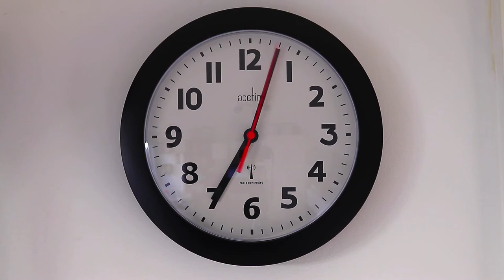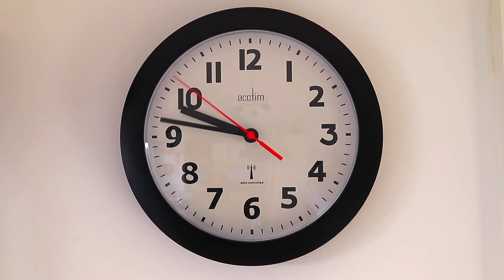Time lapse of a Clock Turning Clockwise Stock Footage | Wall Clock Video | Royalty Free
Chapters:
0:00 Intro
0:05 Time lapse of a Clock Turning Clockwise Stock Footage
2:53 Suggested Videos